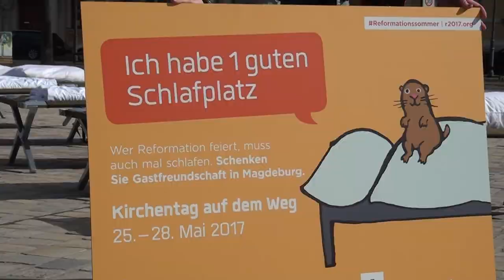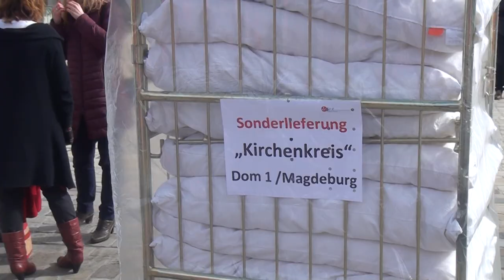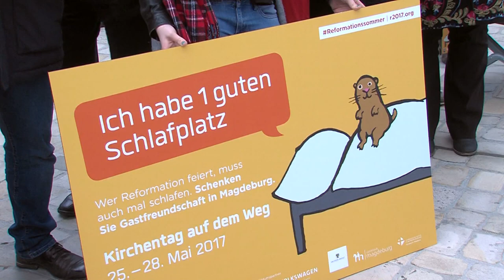10.03.2017 SCM hilft mit der Aktion "Betten-Wett-Beziehen"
SCM-TV war auf dem Domplatz dabei als unsere Handballer zeigten was sie in Sachen Bettenbeziehen drauf haben. Mit der Aktion "Betten-Wett-Beziehen" will der Programmausschuss des „Kirchentages auf dem Weg“ auf die seit Januar laufende Privatquartierkampagne aufmerksam machen. Darin werden Magdeburger gesucht, die den Kirchentagsgästen vom 25. bis 28. Mai 2017 einen Schlafplatz anbieten.